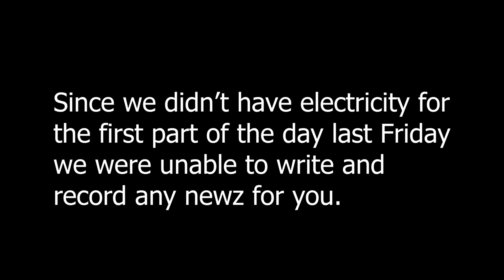Musical Monday Sick Newz October 18th